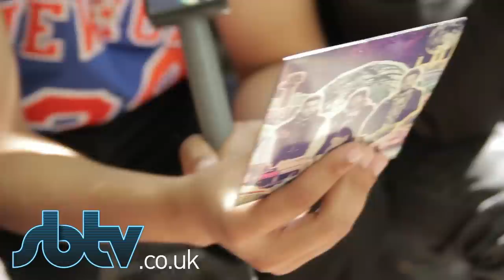SB.TV - Children Of The Night Interview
We caught up with Children Of The Night while they were in the UK recently, as part of our StatesideBreakthrough. Find out what is was like supporting Nas in concert and which artists they would like to collaborate with.